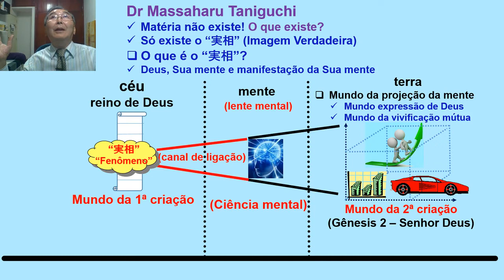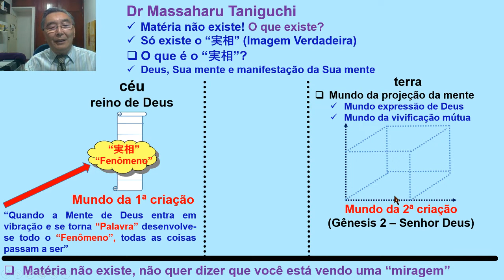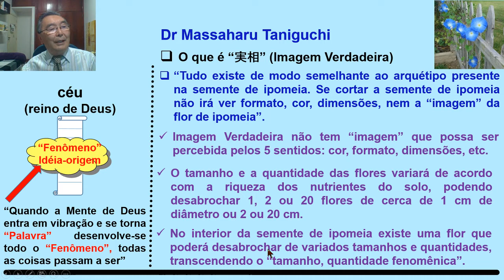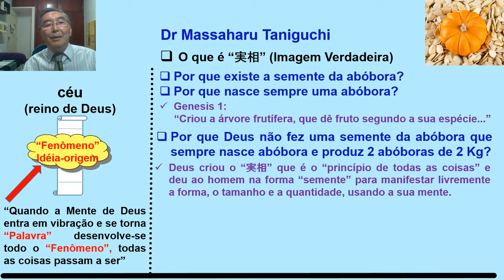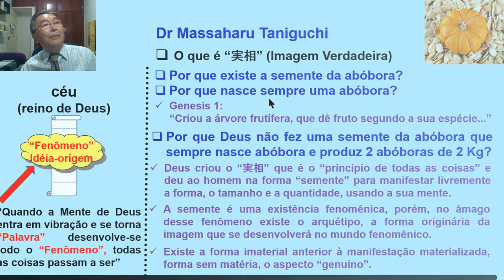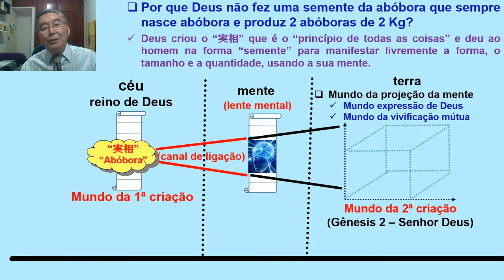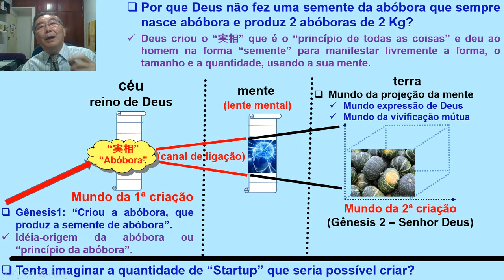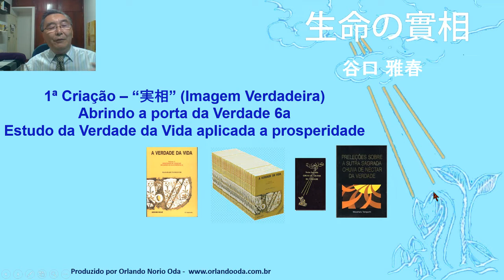Seicho-no-Ie, O que é “実相” (Imagem Verdadeira) - Estudo da Verdade da Vida aplicada prosperidade 20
Seicho-no-Ie, Dr Massaharu Taniguchi tem como base doutrinária a Verdade Vertical que diz ser o homem filho de Deus e a Verdade horizontal de que a matéria não existe, é manifestação da mente. Qual é a chave que conduz para a solução de todos os problemas da vida, segundo Seicho-no-Ie, Dr Massaharu Taniguchi? É a Verdade segundo a qual  o mundo das formas é projeção da mente. Por isso, quando a mente atinge o estágio de total liberdade, no mundo das formas, todas as coisas também passam a fluir livremente, como que todas os acontecimentos abrissem o caminho.

Dr Massaharu Taniguchi, Seicho-no-Ie - Para isso, é necessário compreender de um lado que a "matéria não existe" e de outro lado que existe o “実相” (Imagem Verdadeira) dentro de todas as coisas.  O que é “実相” (Imagem Verdadeira)?? Existe alguma "imagem verdadeira" no “実相”?